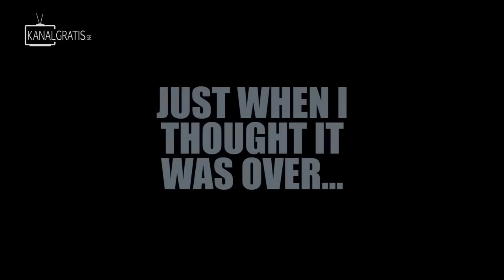BIG PIKE & PERCH FISHING at Åland Islands 🇦🇽 (UNEXPECTED ENDING)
The fun thing with fishing is that you never know what is going to bite..

We're going DAILY VIDEOS in June, with French, Polish and German subtitles!

In this video I go late spring pike and perch fishing at Åland Islands using some new, cool lures. Even though the conditions were nice, I did not expect this crazy fishing... And the last bite, well that was just insane.

Thanks to all you supportive fishing shops out in the world who makes this whole thing possible.